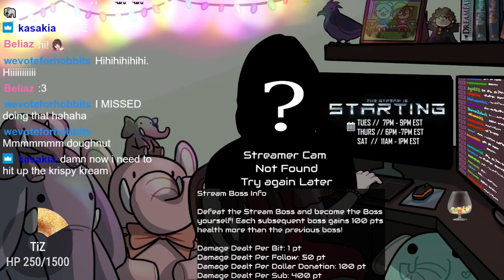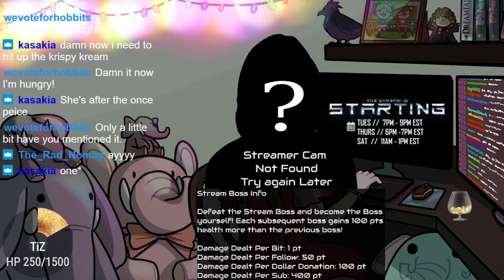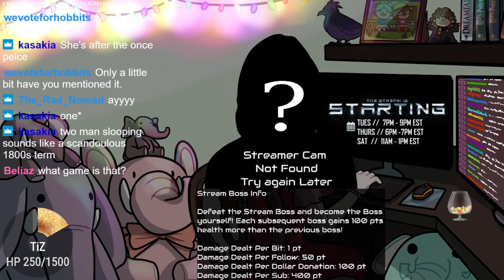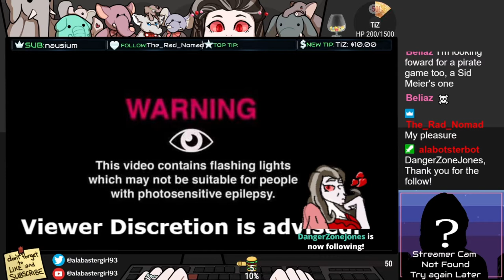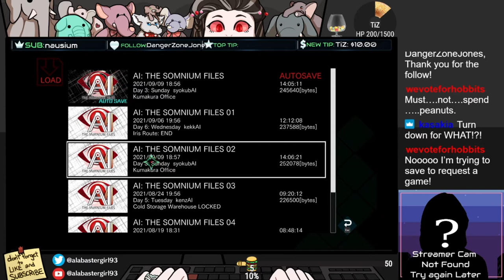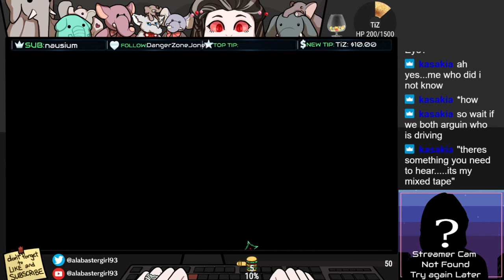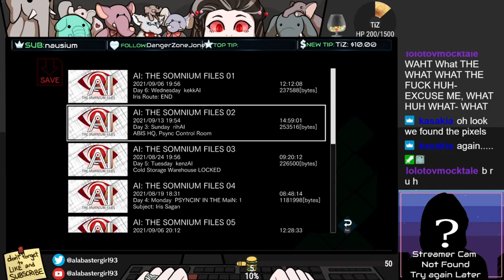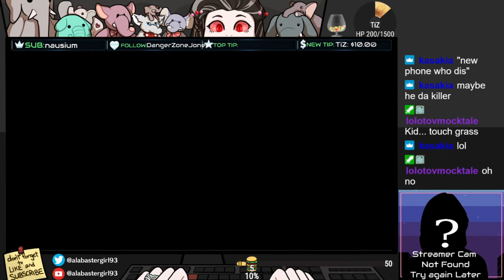AI Somnium Files - Part 12